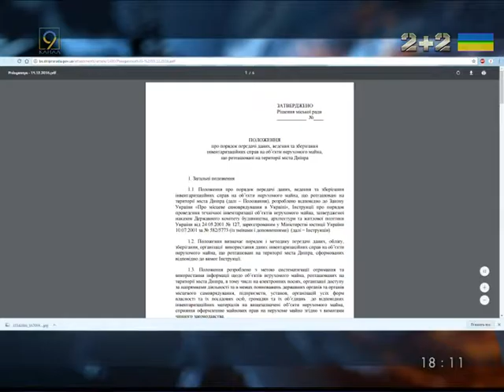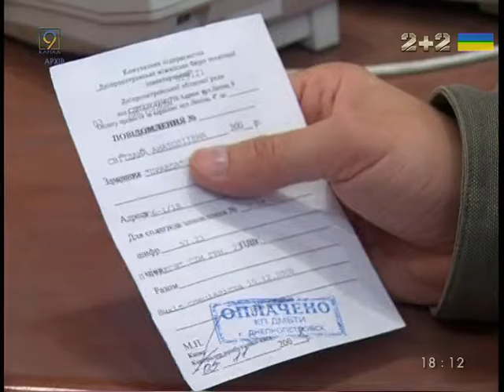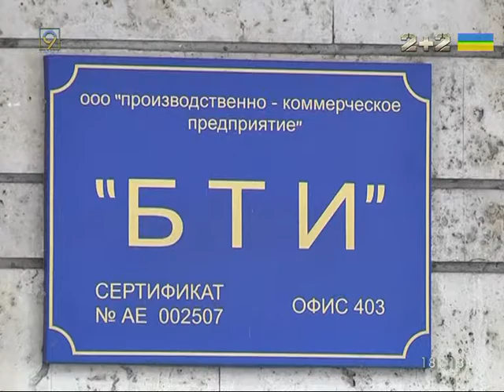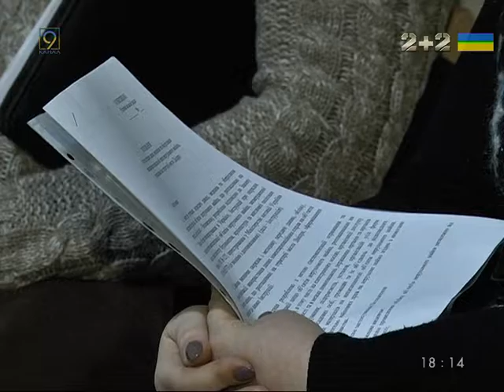Муниципальный инвентаризационный архив: за и против